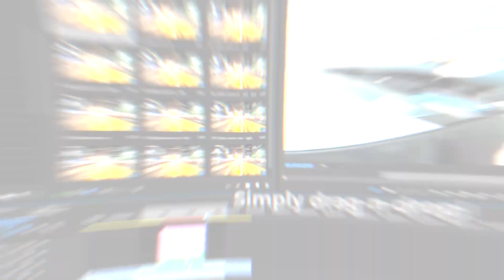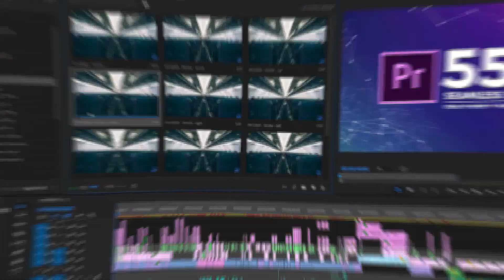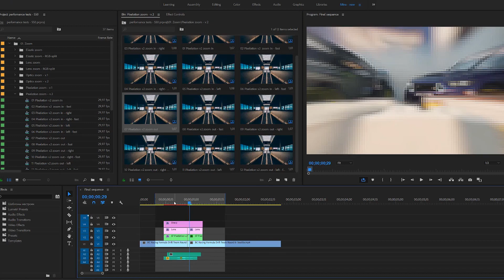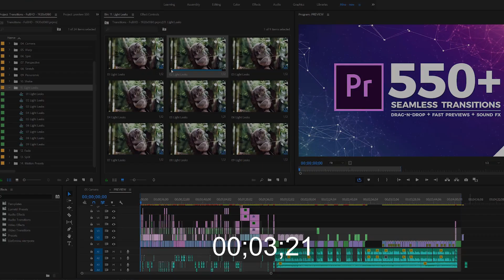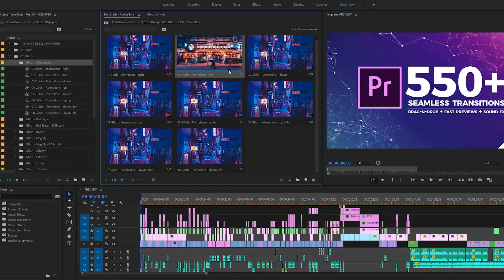1000 Seamless Transitions for Premiere Pro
Features:
- Premiere Pro CC 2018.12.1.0 or higher
- Drag-n-drop method
- 13 ready-to-use resolutions included